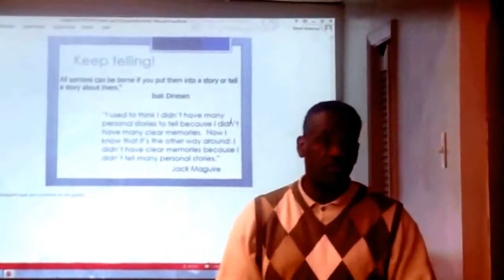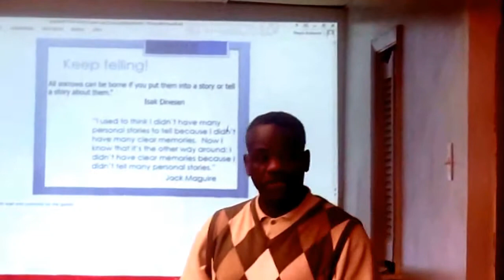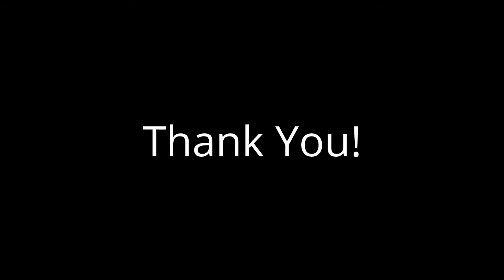UrStorytellers Overcame through Faith (Presenters)